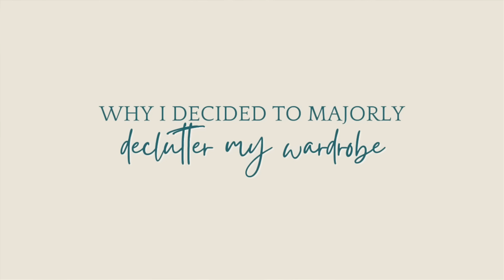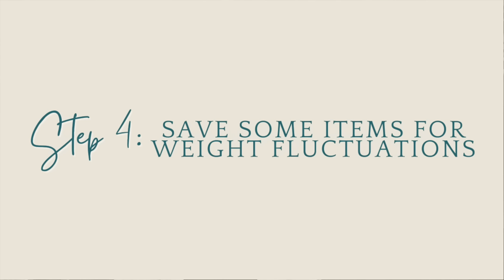I GOT RID OF ALL MY CLOTHES | capsule wardrobe during weight gain | maxed out to minimal series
Hi! I'm Becki and I'm super excited to share more about intentional living + minimalism! This week I'm showing you the steps I took to get rid of 80% of my wardrobe and create a year round minimal capsule wardrobe. Spoiler alert -- It's been the best decision ever! This is the second video in my new series: maxed out to minimal. Be sure to check out the first video (my pre-move declutter) if you haven't seen it yet. Join me in my quest to simplify, declutter, & get rid of excess so we can live more intentionally.

Conscious flow living is intentional, simple, sustainable, nourished, & non-toxic living. I'll be posting weekly videos with tips, tricks, & behind the scenes of my conscious life.

MENTIONED IN THIS VIDEO:

MY FAVORITE CONSCIOUS PRODUCTS & SHOPS:

✽ Becki's Amazon Store

     (Save $10 on your first order)

✽ Organic + vegan super foods -- Your Super